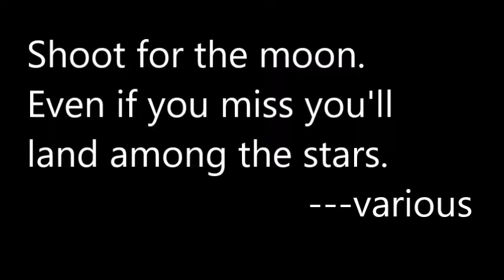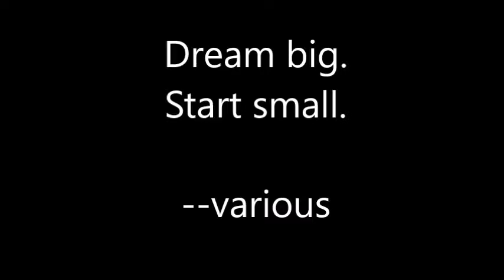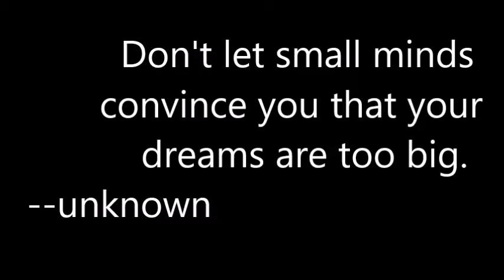Milestones and Motivation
Or an age-old adage that I completely forgot to include:
Be mindful of the pennies and the dollars will take care of themselves.

In which I list off my thoughts on YouTube's numbers game and how little the numbers really matter. and the ways in which they really do matter.

Second goal: 1,000 subscribers (I want access to the partner-exclusive tools, and yes, I want to monetize my channel as well). Of course this one requires 4,000 hours of watch time as well, something I'd overlooked when originally looking at the changes (I thought it was either/or for some reason. Whoops.)
Third goal: Wait until I come close to second goal to decide.

Update:
Do I need a different webcam or something?
I can see where the thing keeps refocusing now and again so I need to find the setting to turn auto-focus back off, but it looks like video and audio is staring to get out of sync late in that video.